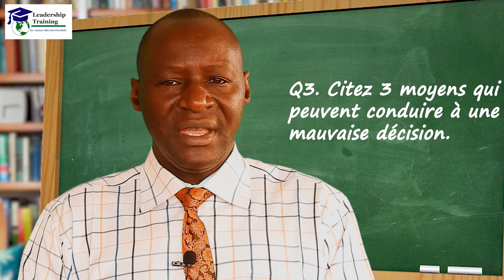Leçon 17: La Maîtrise de Soi : Pour être un bon Chef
Dr. Patrick GIRUKWAYO Ph.D